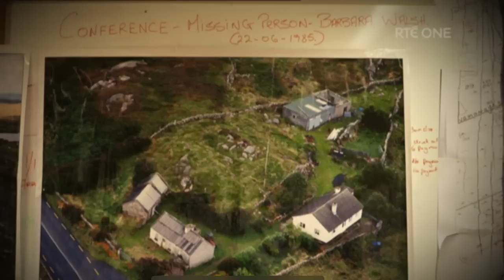MOTHER OF 7 VANISHES FROM HER COUCH | IRISH TRUE CRIME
On the shortest night in 1985, a young mother disappeared from a small town in Galway. She simply vanished from her own couch. This is the disappearance of Barbara Walsh.

If you can, please consider sending a cup of coffee my way